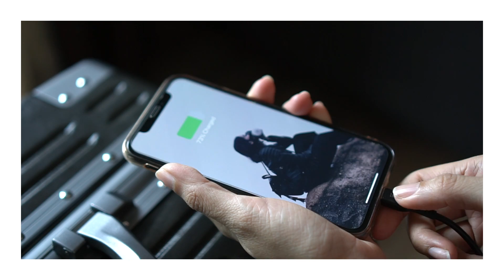REVIEW l กระเป๋าเดินทางใช้แล้วชอบ Favorite luggage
มารีวิวกระเป๋าเดินทางแบบลากที่เราสองคนใช้แล้วชอบค่ะ จากแบรนด์ my escape กระเป๋าดีไซน์สวย ฟังก์ชั่นครบ ราคาสมเหตุสมผล ดูเพิ่มเติมได้ที่

Vdo footage: 22maylife
Edit: intro part by ninnin Review part by 22Maylife
Program for Edit: Final cut pro X
Camera: sonya6500